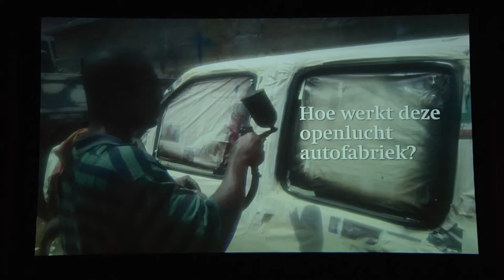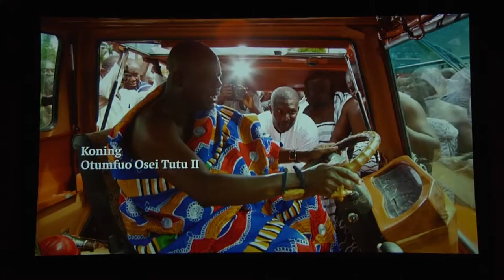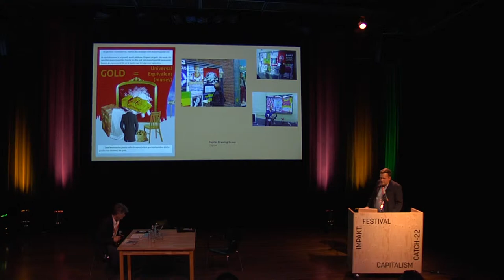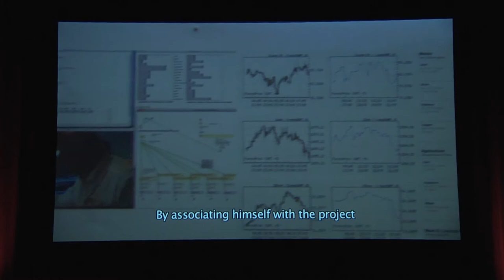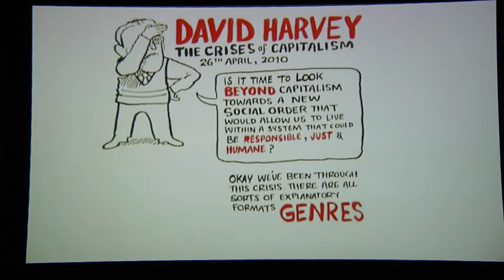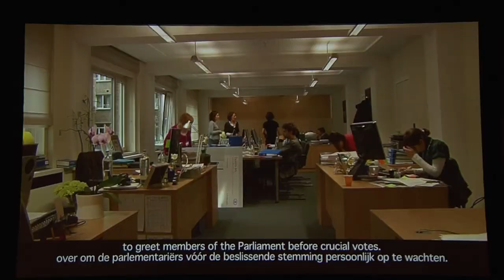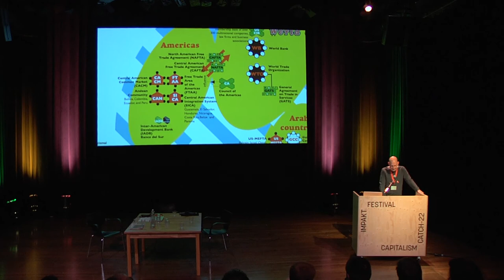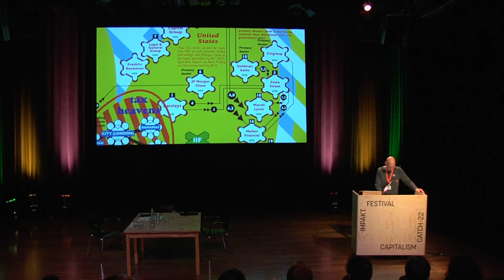Opening Evening | IMPAKT Festival 2013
Opening Festival's Evening, Impakt Festival 2013 , filmed by BlueWine